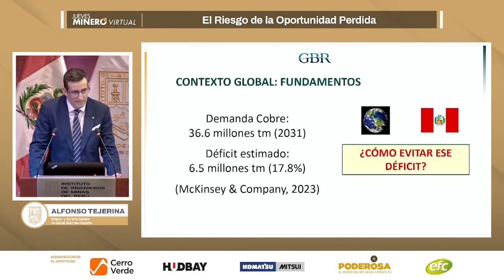EL MUNDO REQUIERE MÁS COBRE PERO PRODUCCIÓN EN PERÚ ESTÁ ESTANCADA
El Jueves Minero, conferencia organizada por el Instituto de Ingenieros de Minas del Perú, abordó esta semana el tema “El riesgo de la oportunidad perdida”, que abordó los desafíos y oportunidades del Perú como país minero, así como las medidas que debe tomar para potenciar su competitividad a nivel mundial.
Alfonso Tejerina, director y gerente general de la agencia Global Business Reports, dijo que hay una gran oportunidad con la transición energética.
Agregó que el 2031 habrá en el mundo un déficit de producción de cobre de 18 por ciento, pero la extracción en Perú y Chile está estancada.